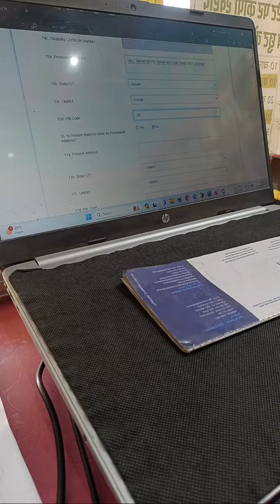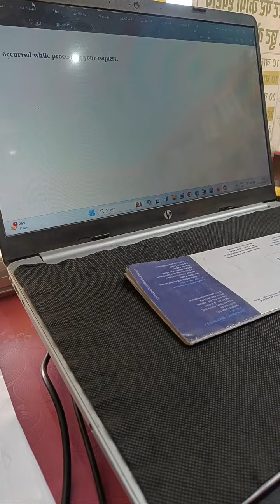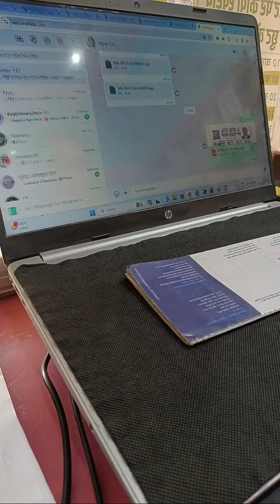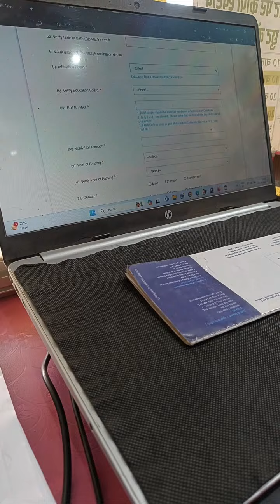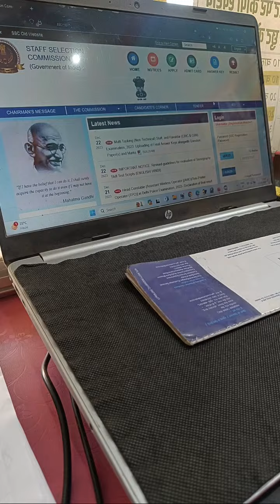Highlight 10:49 – 15:49 from 📢SSC GD Form Filling Online Apply LIVE